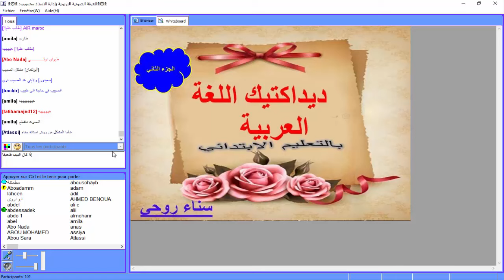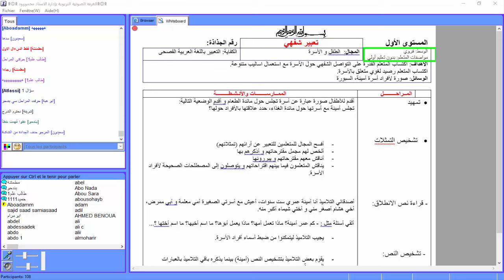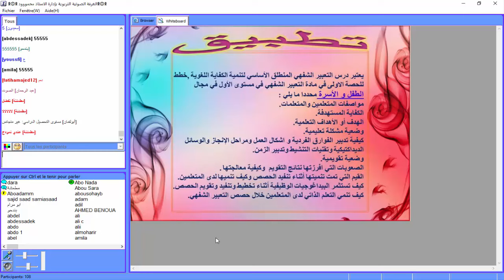ديداكتيك اللغة العربية (جزء 2) 1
ركزت الأستاذة على منهجية التعبير الشفهي بالمستوى الأول ابتدائي و ذلك بالتدريب على الإجابة على امتحان مهني يضم أغلب الأسئلة التي تطرح